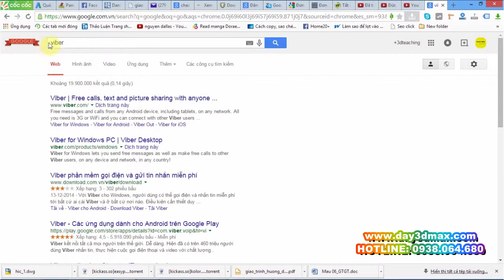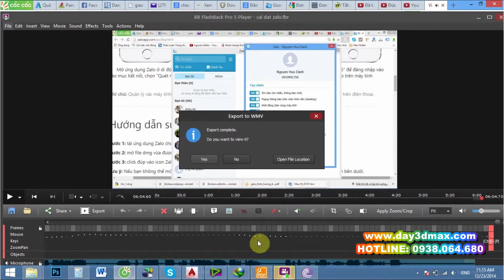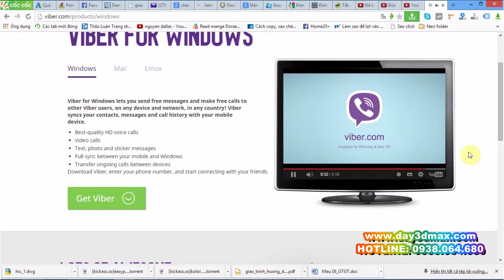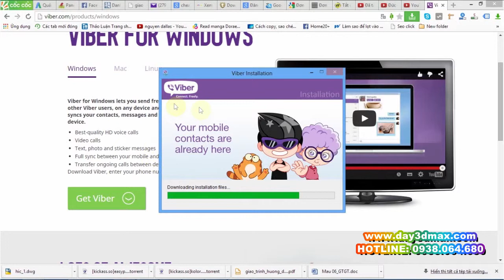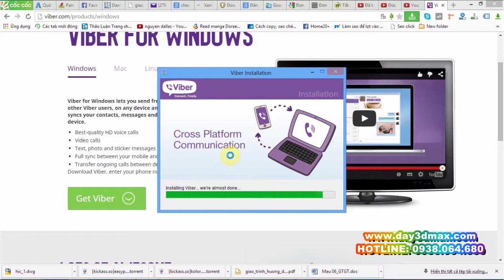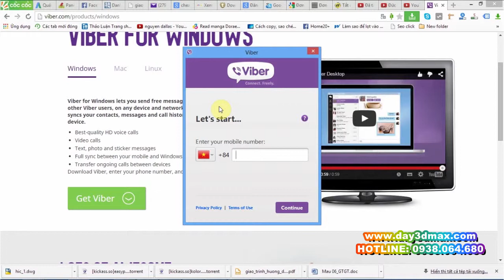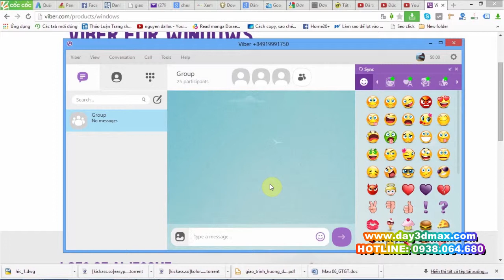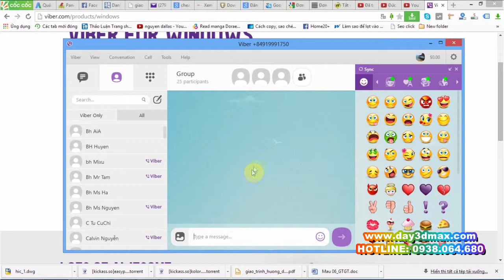Thủ thuật pc 2 : Hướng dẫn cài đặt Viber cho pc PC Tips install Viber on PC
Website:dạy 3d kiến trúc và nội thất hàng đầu việt nam

Học 3d trực tuyến online hàng đầu Việt Nam

dạy 3dmax , dạy sketchup, dạy vray, dạy lumion, dạy vẽ phối cảnh,
học 3dmax, học vray, học sketchup, học lumion, học vẽ phối cảnh,
dạy  photoshop, học photoshop, vẽ phối cảnh một ngôi nhà
teaching 3dmax , teaching sketchup. teaching vray, teaching lumion, teaching  drawing 3d perpective,
learning 3dmax, learning vray, learning sketchup, learning lumion, learning drawing 3d perpective,
teaching adobe  photoshop, learning adobe photoshop
học autocad, dạy autocad, teaching autocad, learning autocad
draw 3d house perpective

Trung tâm đồ họa 3d Teaching Limousine do Cty TNHH Tư Vấn Thiết Kế Kiến Trúc và Trang Trí Nội Ngoại Thất H.D.N.K Thành lập.
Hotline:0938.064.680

Các khóa học : 3d max , 3d Sketchup, Autocad, Photoshop, Lumion.
Các khóa tổng hợp cho người mới bắt đầu.

Các lớp học theo nhóm. Học phí ưu đãi cho nhóm 5 người trở lên
Các lớp học kèm: Học phí linh hoạt .Học 1 kèm 1 với giảng viên.

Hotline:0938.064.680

Học 3d max , Learning 3d max : Học 3d max căn bản từ A đến Z , for beginning playlist

Dịch vụ:
Nhận vẽ thuê thiết kế thể hiện  phối cảnh 3d công trình kiến trúc, nội thất, ngoại thất, đồ án cho người bận rộn, các cty kiến trúc xây dựng

Nhận dạy kèm tại nhà vẽ phối cảnh 3d kiến trúc nội - ngoại thất